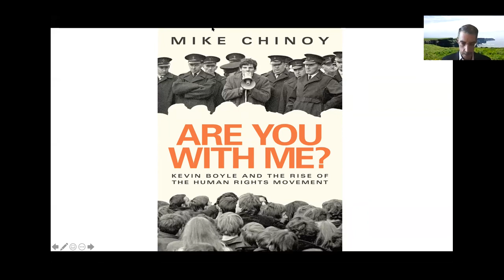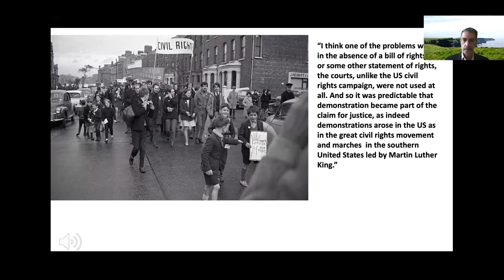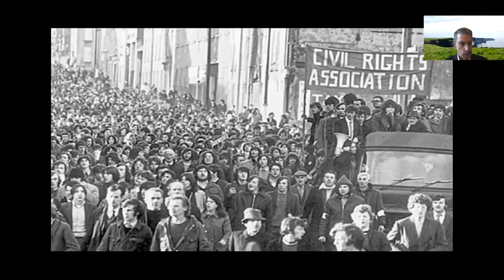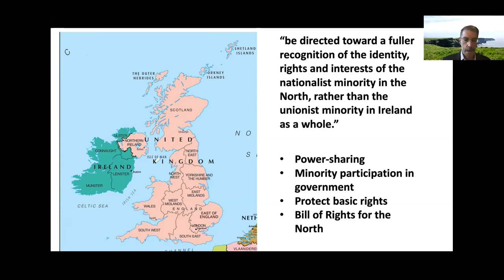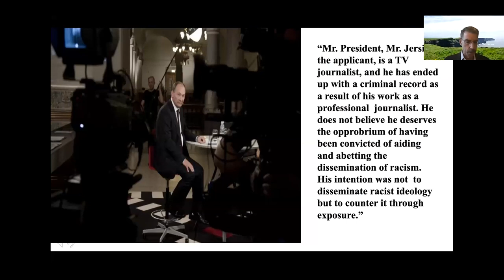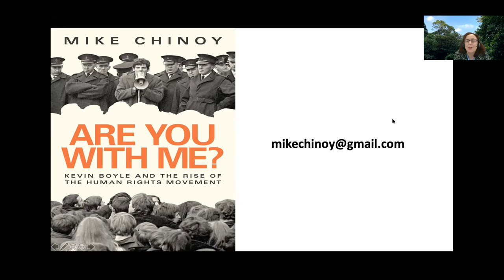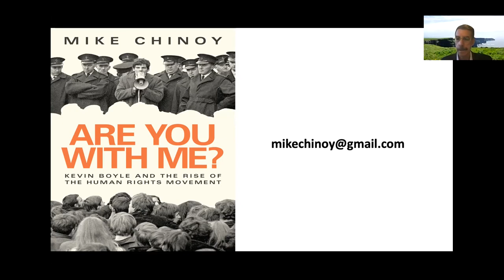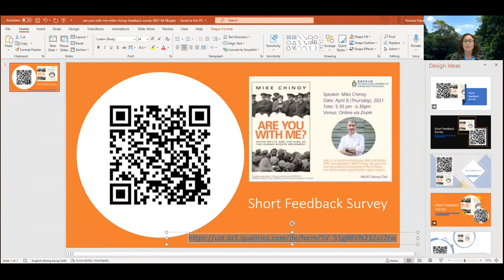Are You with Me? : Kevin Boyle and the Rise of the Human Rights Movement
In this talk, award-winning journalist and former CNN correspondent, Mike Chinoy will discuss the biography he has written about Kevin Boyle (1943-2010), one of the world’s great human rights lawyers. In a career as a lawyer and academic, starting in Northern Ireland in the 1960s, across decades and continents, Boyle worked on issues ranging from freedom of the press to the rights of minorities (ethnic, religious, and sexual) and more.

Kevin Boyle was a charismatic, influential figure: a great lawyer, scholar, and mentor whose fascinating life story deserves to be better known.  This talk will be a great opportunity to learn about Boyle’s remarkable career and his lasting and extensive legacy.